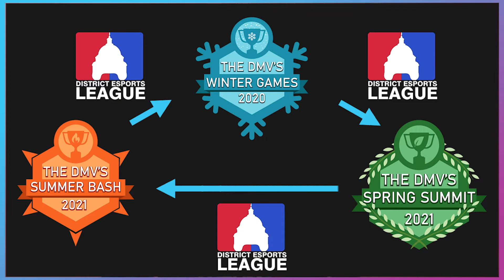Game Gym Community Update - The DEL, Winter Games, & More!